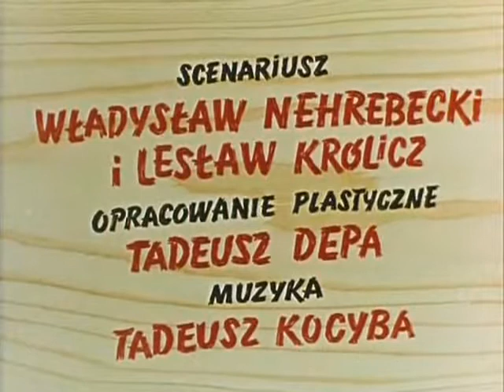BOLEK I LOLEK -KONIOKRAD (5) sezon 5